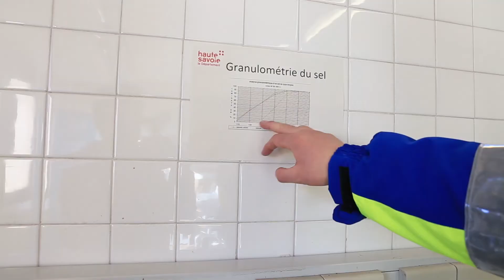Lancement de la viabilité hivernale